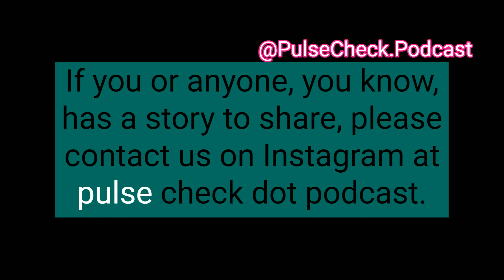Nursing Conference Breakdown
Mandy speaks at her first nursing conference since leaving the bedside and we are sharing all of the feelings and thoughts on it in this episode of Pulse Check! What's it really like behind the scenes as a conference speaker?

💥💥 Follow along with us on INSTAGRAM and apply to be on the podcast!

L&D Nurse must-have shop list

*All information, and video are the property of Mandy Irby, and should not be used anywhere else before permission has been approved. All thoughts and comments are just that and Mandy Irby will not be held liable for actions of others. If you need advice about a serious problem, please contact a healthcare provider. Furthermore, advertisers, commenters, and linked sites are solely responsible for their own views and content and do not necessarily represent the views of The Birth Nurse or its members.*